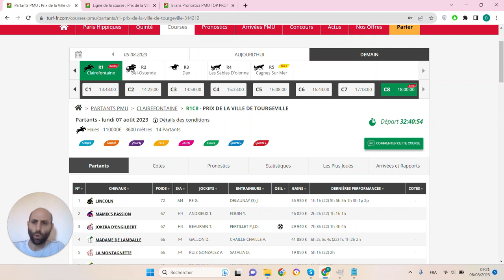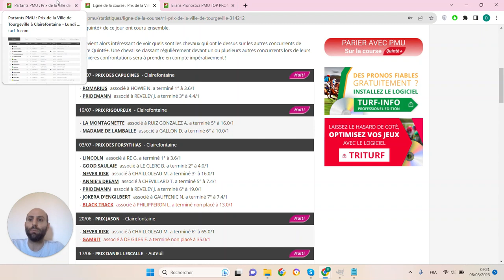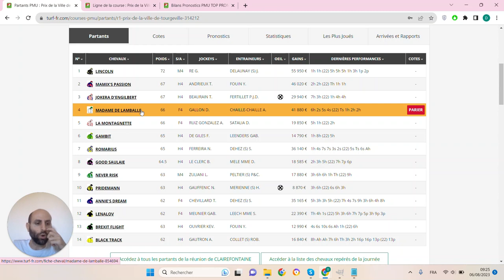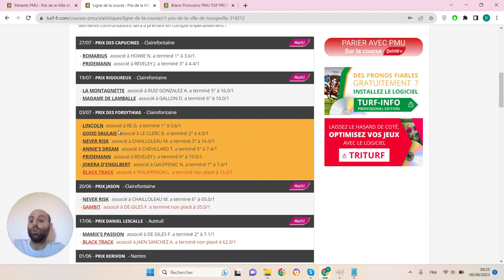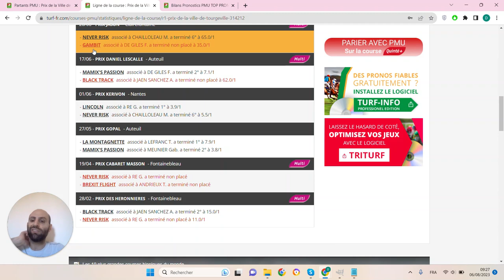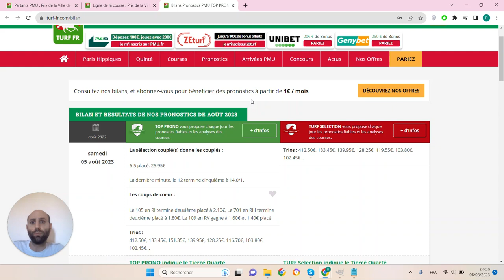PRONOSTICS PMU GRATUIT DE LA MINUTE QUINTE+ DU JOUR LUNDI 7 AOÛT 2023 #314212